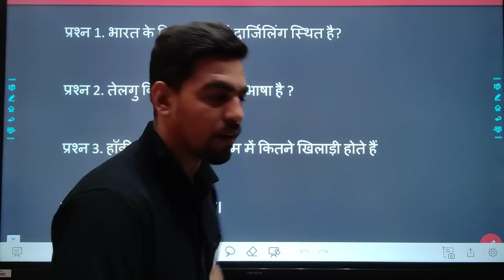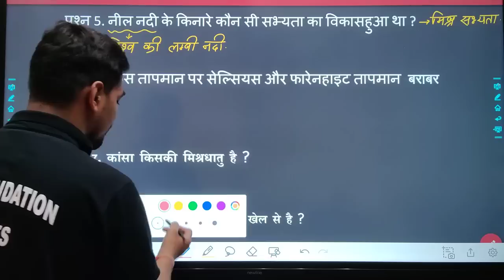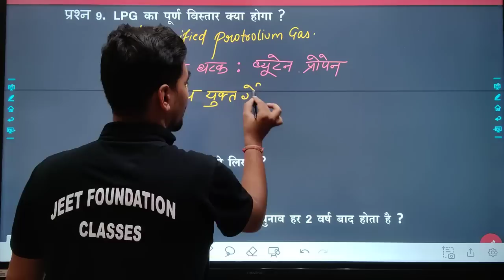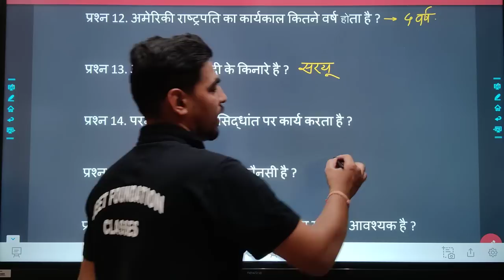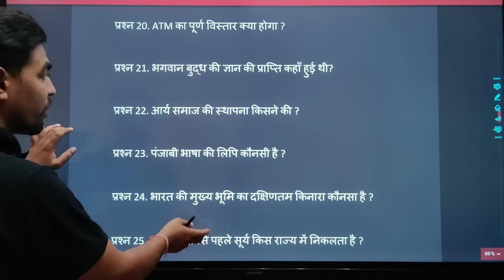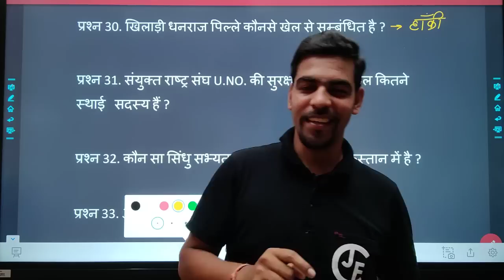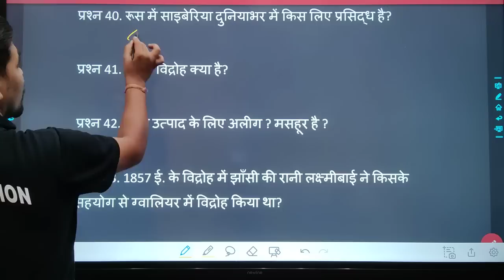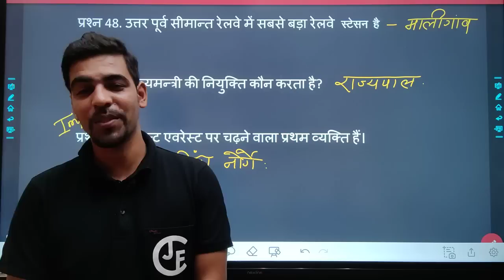भारत के सामान्य अध्ययन से संबंधित 50+ प्रश्र। बिहार शिक्षक भर्ती। CG व्यापम। MP TGT। HOSTEL WARDEN।